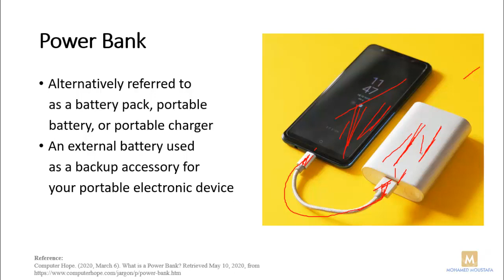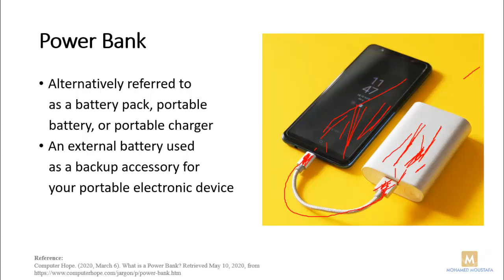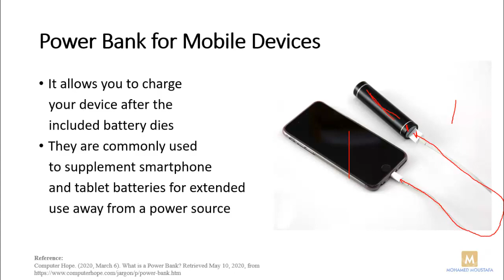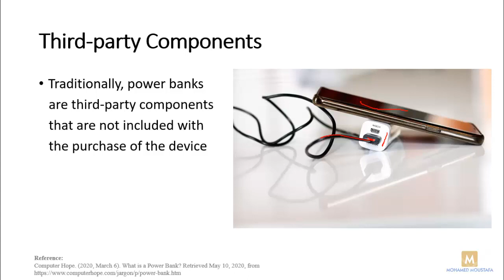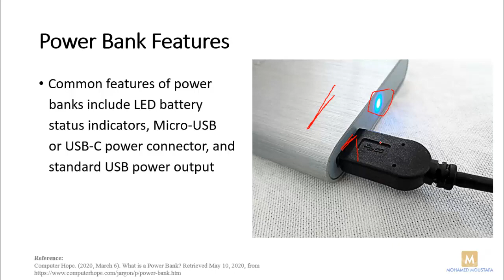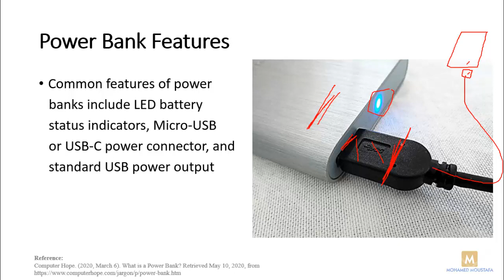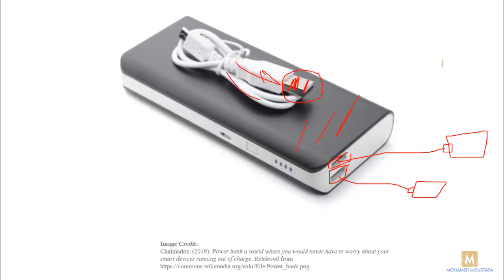CompTIA A+ | Power Bank | (شرح قوي جداً هيفهمك الجهاز ده بيعمل ايه) باور بانك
في الفيديو ده بتكلم عن الباور بنك واللي بيعتبر من الحاجات المهمة جداً لأي حد معاه تليفون أي كان نوعه، بوضح في الفيديو ده يعني باور بنك وبيشتغل ازاي واستخداماته وخصائصه المختلفة، لو عايز تفهم الباور بنك وتعرف معلومات كتيرة عنه شوف الفيديو ده

لينك كورس
Cisco CCNA 200-301
(Udemy) كامل على موقع يوديمي
Cisco CCNA 200-301 شرح بالعربي لشهادة

(Udemy) كورس صيانة الكمبيوتر على موقع يوديمي
Computer Management and Troubleshooting كورس صيانة الكمبيوتر

(Udemy) كورس شبكات سيسكو من البداية حتى الإحتراف على موقع يوديمي

لينكات كتب
CompTIA A+ Certification All-in-One Exam Guide, Tenth Edition (Exams 220-1001 & 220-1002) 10th Edition
CompTIA A+ Core 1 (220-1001) and Core 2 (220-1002) Exam Cram 1st Edition
CompTIA A+ Complete Study Guide: Exam Core 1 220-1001 and Exam Core 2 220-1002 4th Edition